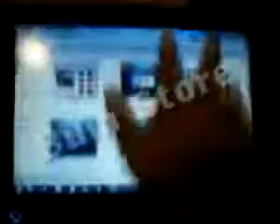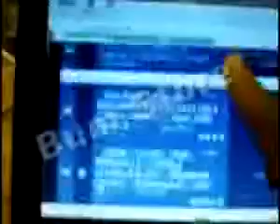ML 15777244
Video Migrado